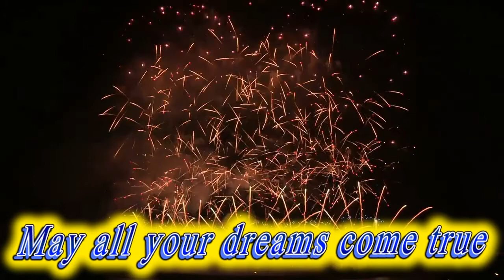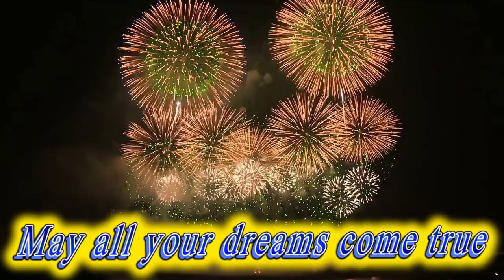Happy birthday Landen